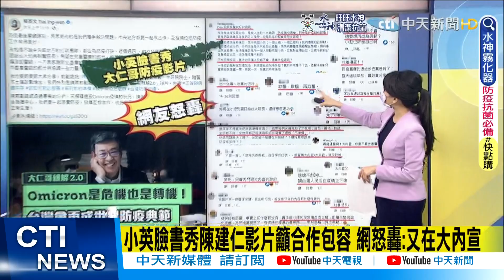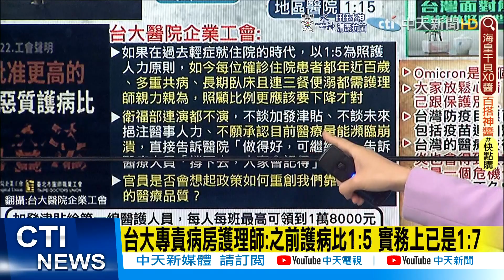【每日必看】陳建仁"5短片親解疫情難題":台灣會再成世界防疫典範@中天新聞CtiNews @健康我加1CtiHealthyme 20220523